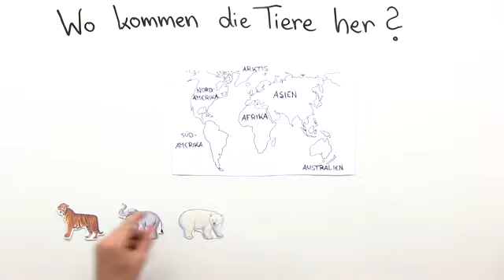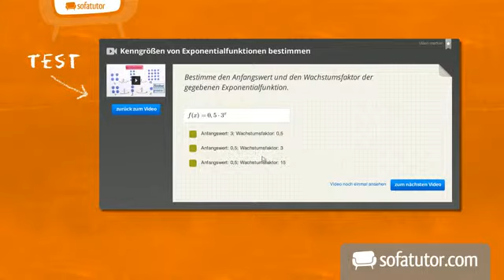Tierhaltung im Zoo | Biologie | Biologie der Tiere (Mittelstufe)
Das komplette Biologie-Video zum Thema Säugetiere im Zoo findest du

Inhalt:
"Zoologische Gärten"
"Zoo Tierpark"
"Gehege Kitter Absperrungen"
"Terrarien Aquarien Terrarium Aquarium"
"Lebensraum nachempfunden artgerecht"
"Tierpfleger Tierarzt Tierhaltung"
"Aufzucht Zucht bedrohte Arten"
"Tierschutz Artenschutz"
"Herkunftsländer Wilderei"
"Auswilderung auswildern in die Wildnis"

Dieses Biologie-Video zum Thema Säugetiere - Merkmale und Bedeutung für den Menschen gehört zum Themengebiet "Biologie der Tiere (Mittelstufe)".